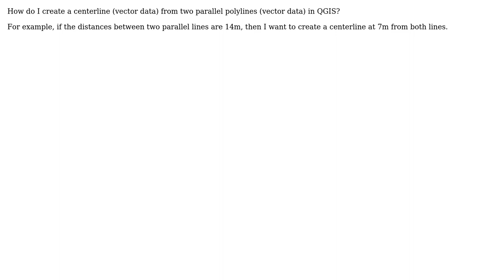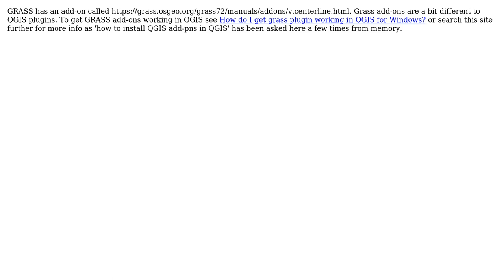GIS: Creating centerline from lines using QGIS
With thanks & praise to God, and with thanks to the many people who have made this project possible! | Content (except music & images) licensed under CC BY-SA | Music | Images & others | With thanks to user Sarath SRK user PolyGeo user MappaGnosis and the Stack Exchange Network Trademarks are property of their respective owners. You are responsible for your own actions.